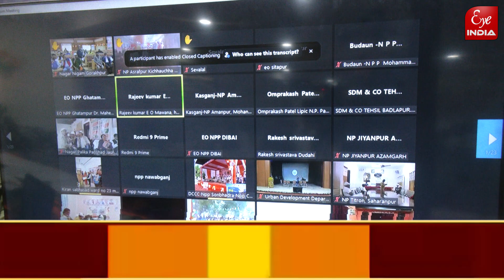Sitapur – नगरपालिका में ऐसा क्या हुआ कि पहुंची Chairman Neha Awasthi, सभासद भी हुए एकत्र ?